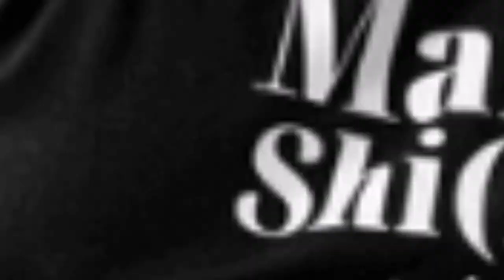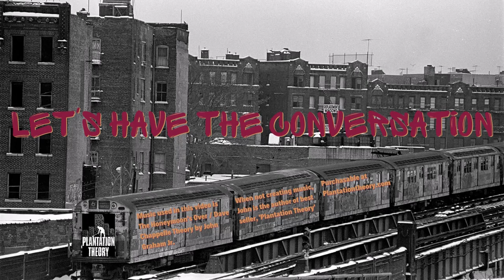Reimagining Leadership Paradigms: Neurodiversity as a Catalyst for Liberation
Welcome to 'Let's Have the Conversation,' a weekly live discussion where we delve into groundbreaking topics that challenge the norm. I'm your host, Desiree B Stephens. As we dive into our conversation, we'll look at how Dr. Douglass's work is reimagining leadership paradigms and challenging supremacy culture. Dr. Douglass enlightens us on the importance of celebrating and embracing neurodiversity, illuminating the untapped potential it holds for society.